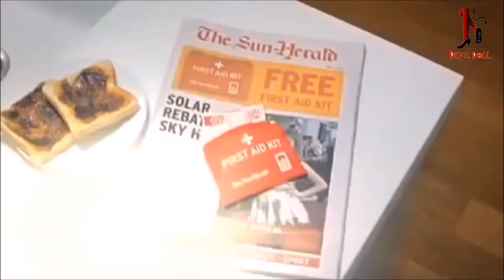Top 10 Funniest TV Commercials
Very Funny
Must Watch